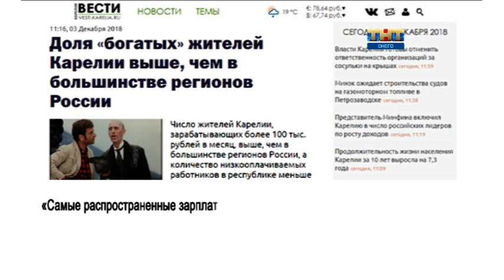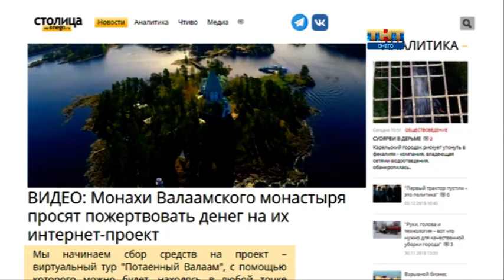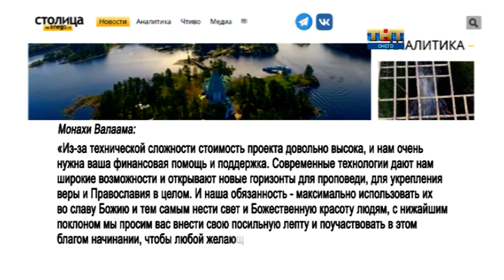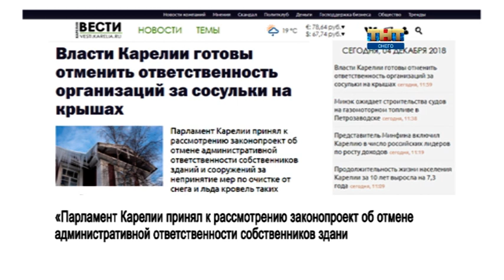Карельский пистон 05 12 2018